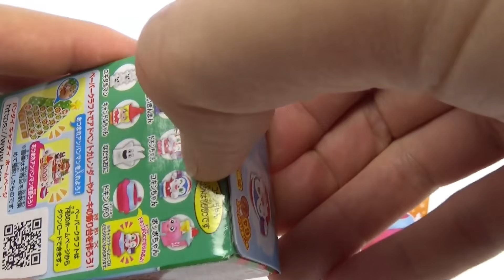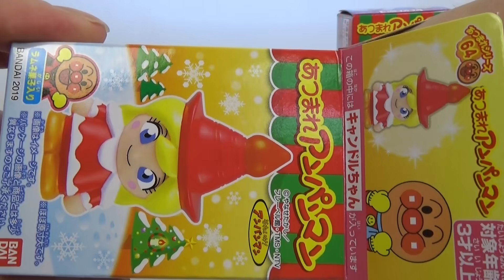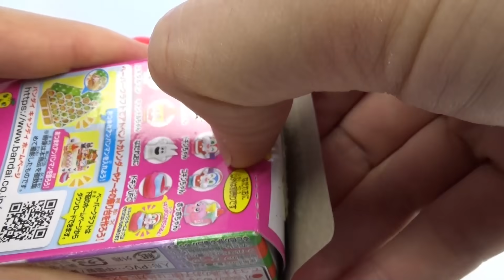あつまれアンパンマン☆もうすぐメリークリスマス・Merry Christmas Anpanman Toy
【ガチャ】アンパンマンくっつくんです６７あかちゃんまん・Anpanman Magnetic toy Babyman【Gacha】

◇魔王魂 ◇：On-Jin ～音人～◇MusMus
◇他